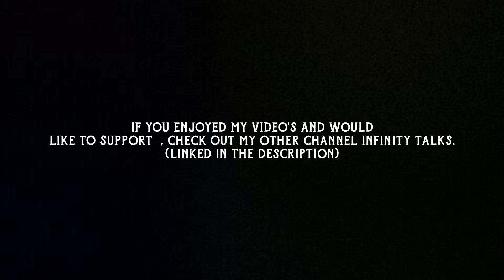past solo leveling react || 1/3|| infinity reactions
Credits (in-order)

solo levelling synopsis
In a world where hunters or human warriors who possess supernatural abilities  must battle deadly monsters to protect mankind from certain annihilation, a E rank hunter named Sung Jinwoo finds himself in a endless struggle for survival. One day, after surviving an overwhelmingly powerful double dungeon that nearly wipes out his entire party, a mysterious program called the System chooses him as its sole player and in turn, gives him the extremely rare ability to level up in strength and turn anyone he kills into a loyal minion called a shadow. Jinwoo then sets out on a journey as he fights against all kinds of enemies, both man and monster, to discover the secrets of the dungeons and the true source of his powers.
apps used to create this video-
•VN video editor
•pixel lab
•gacha club
•ibis paint x